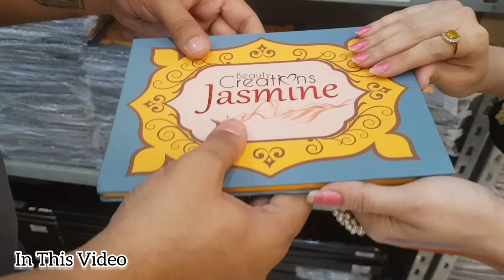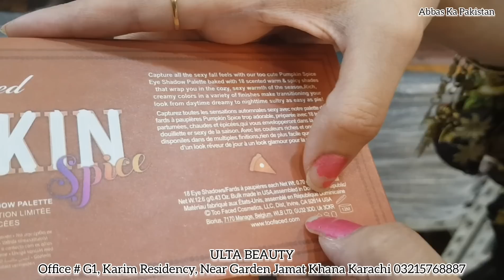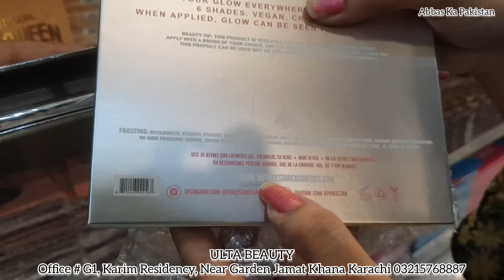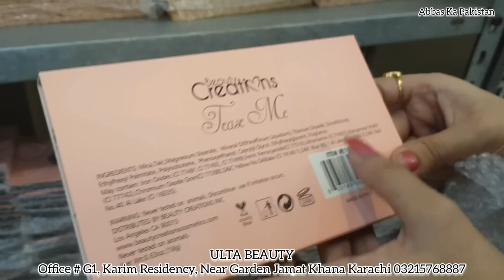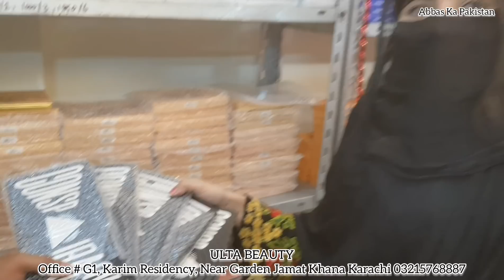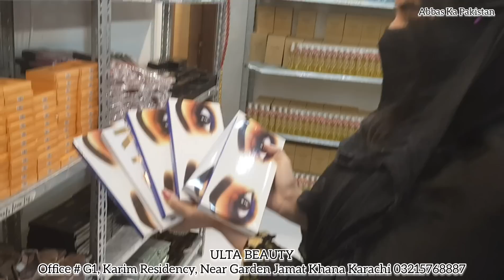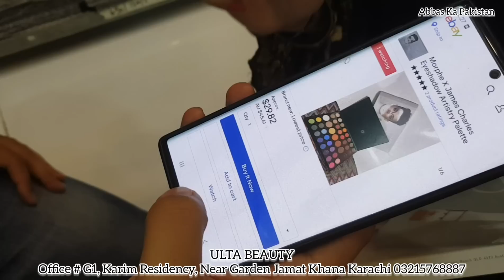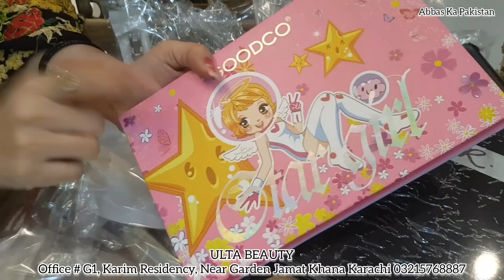Quality Makeup Products | 4 Days Sale |Cosmetics| Ulta Beauty By Panache | Ellu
ULTA BEAUTY
Office # G1, Karim Residency, Near Garden Jamat Khana Karachi Pakistan,

Last Video
Branded Makeup Cheap Price | Makeup In KG | 1600 rs Per KG | Ulta Beauty Store |  @Abbas Ka Pakistan ​
Skincare | Serum, Body Wash, Whitening Cream, Mast | Ulta Beauty By Panache | Ellu @Abbas Ka Pakistan ​

regards
Name : Muhammad Abbas
Channel Name : Abbas Ka Pakistan

▷ Facebook : Home Life Recipes By Amber Abbas